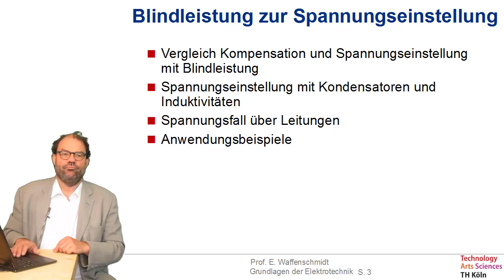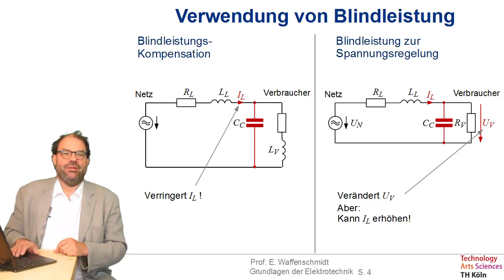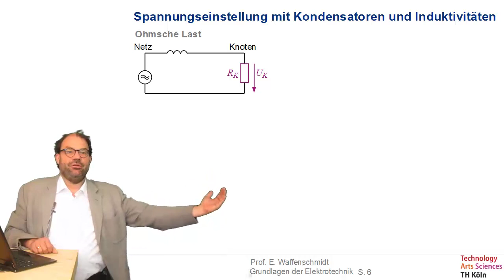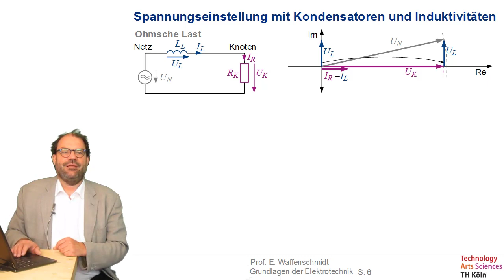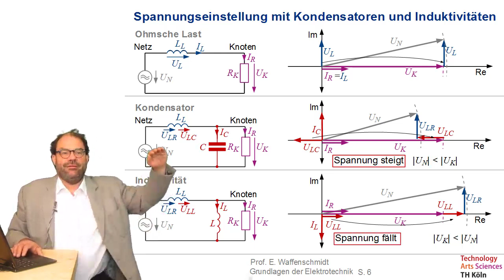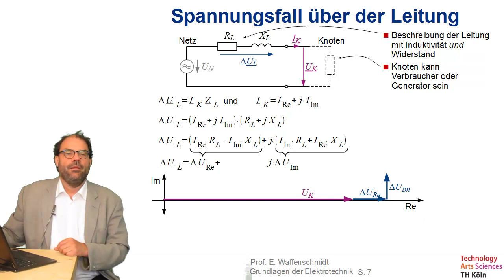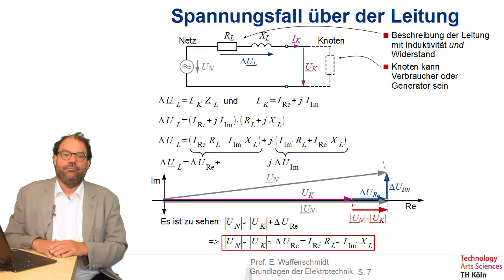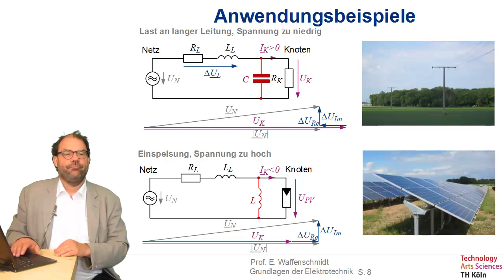Folge 61 zu Grundlagen der Elektrotechnik - Blindleistung zur Spannungseinstellung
- Vergleich Kompensation und Spannungseinstellung mit Blindleistung
- Spannungseinstellung mit Kondensatoren und Induktivitäten
- Spannungsfall über Leitungen
- Anwendungsbeispiele